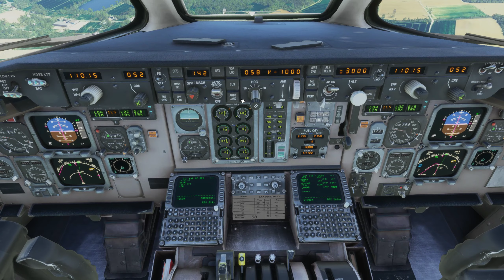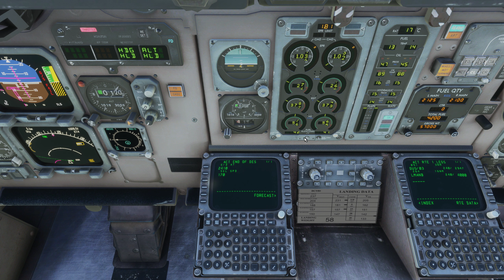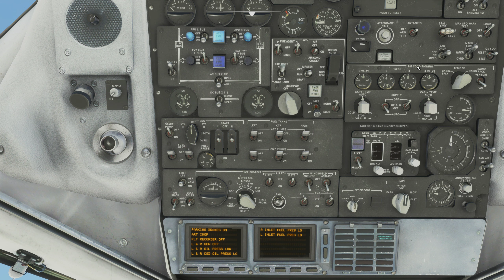Maddog MD82 | landing in turbulent EDDL | VATSIM | MSFS 2020